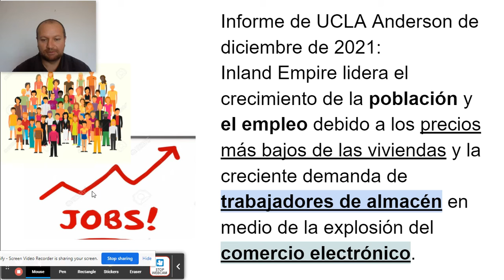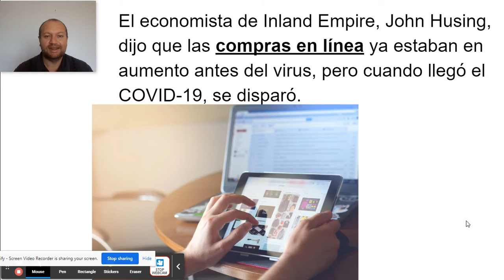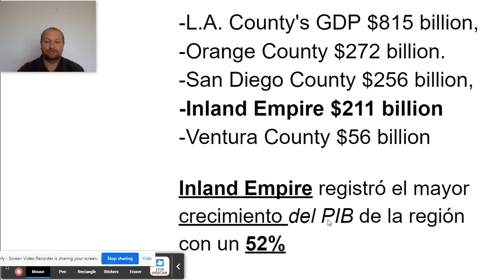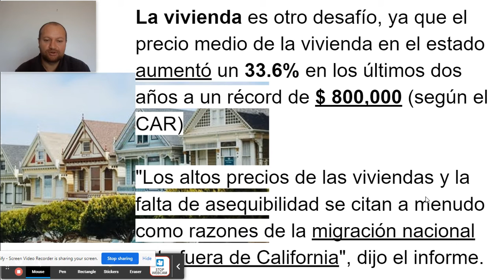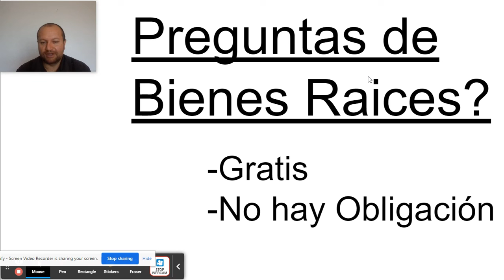El Inland Empire Lidera el Sur de California en CRECIMIENTO económico, dice el informe (UCLA)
Luis Sanchez, Broker

Video: Off-Market Properties with NO BUYER COMPETITION
(1:41)

Listed: $595K  Sold $650K

Listed: $425K, Sold $476K

Listed: $1.559  Sold $1.575K

Listed $650K, Sold $732K

Listed: $325K, Sold $375K

Listed: $940K, Sold $986K

Listed: $900K; Sold $963K

Listed $1.189, Sold $1.188

Listed: $830K, Sold $810K

Listed: $560K, Sold $527K